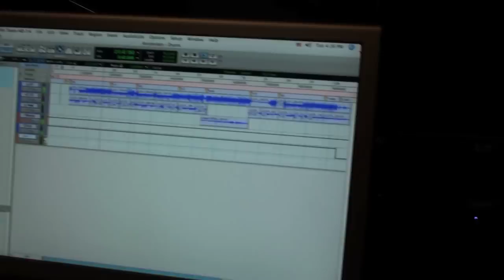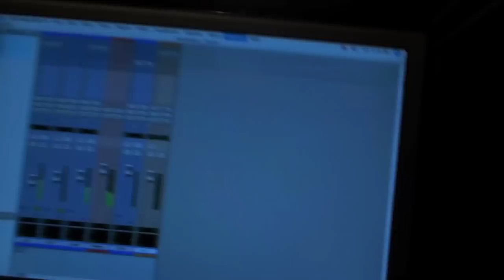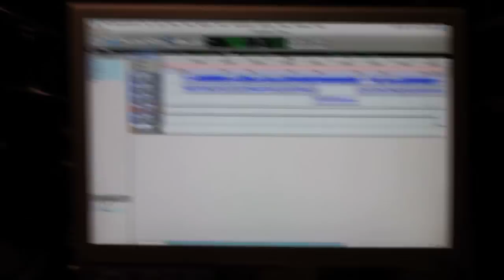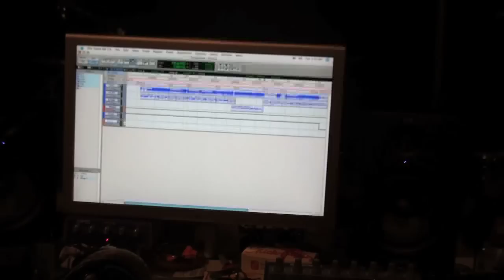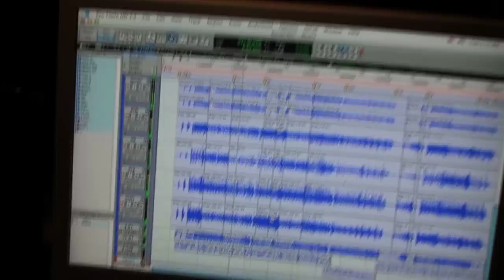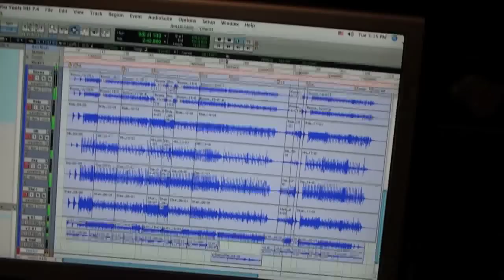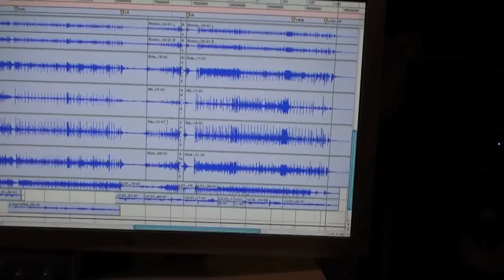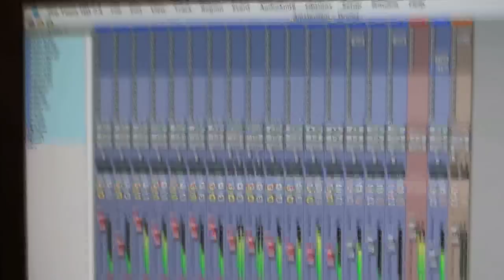The Recording Of 'Amsterdam' Drums